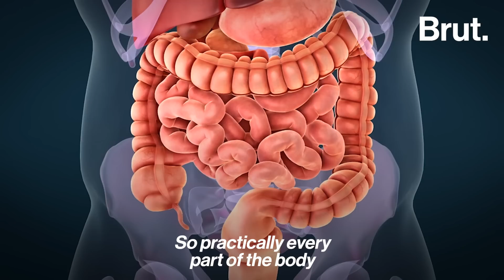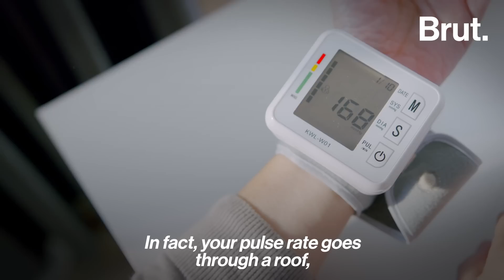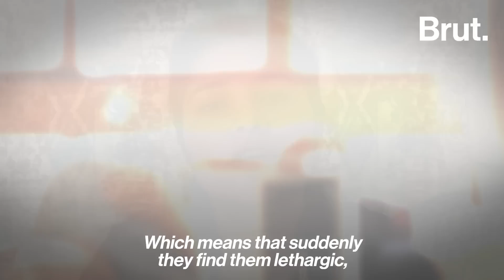Doctor explains the effects of "recreational substances" on the body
Dr. Era Dutta broke down what exactly what these substances can do to our minds and bodies.